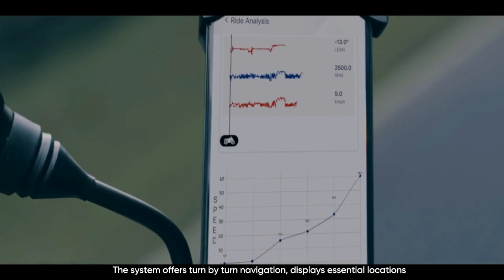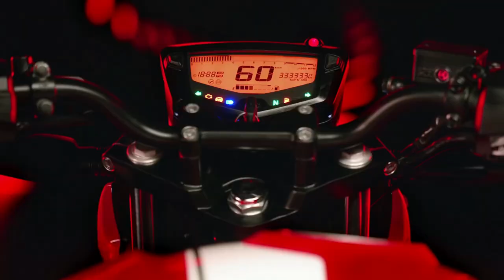Finally, 2022 New TVS Apche RTR 125 Model - Launch Date Confirm? 😍🔥| Price | Features & All Details💪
Guys iss video me humne baat ki hain ki TVS Apache RTR 125 BS6 model kab tak launch ho sakti hain and isme kya kya Featues dekhne ko mil sakte hain I hope aap logo ko video pasand ayegi.

KEEP SUPPORTING
KEEP WATCHING.

Chin mount
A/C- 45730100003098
IFSC- BARB0MOWAXX